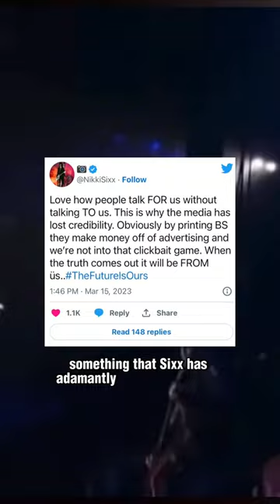Mick Mars is suing Motley Crue, says he was kicked out, band uses backing tracks